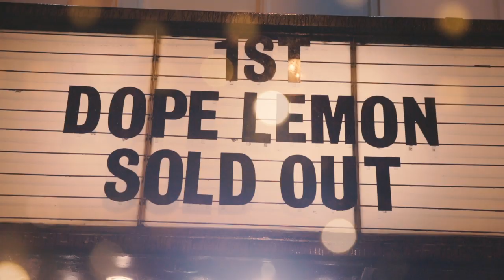DOPE LEMON - SMOOTH BIG CAT EU/UK TOUR 2019 - UNITED KINGDOM (TOUR VIDEO)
Footage from SOLD OUT shows in the United Kingdom for Smooth Big Cat 2019 EU/UK Album Tour. The lemon's very first time touring here!

Shows include:

1st October 2019
Electric Brixton
Manchester, United Kingdom
2nd October 2019
Gorilla
Leeds, United Kingdom
3rd October 2019
Brudenell Social Club

The new DOPE LEMON album ‘Rose Pink Cadillac’ is out now, grab limited edition vinyl

Videographer: James Adams @thejamesadams